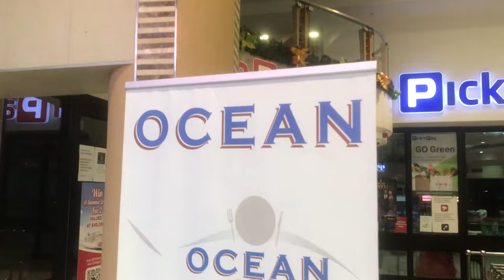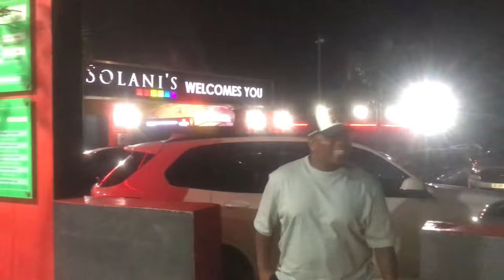A Day In Supa CDQ’s life || 2023/24 Crossover!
Join us as we share daily vlogs showcasing the life of a performer. From what he does before going on stage to how we prepare for each performance, experience all the excitement and energy that comes with being a part of the entertainment industry. Dive into our captivating world of five shows in one night, the deejay life, life on the road, and an exclusive New Year's Eve vlog.

Follow Supa CDQ on all Major Platforms